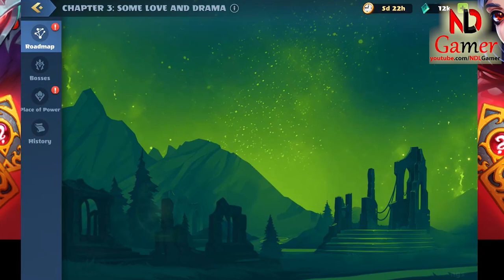Mysteries of the Crystal Lagoon Event - Mighty Party Aug 2022 - Speed Run